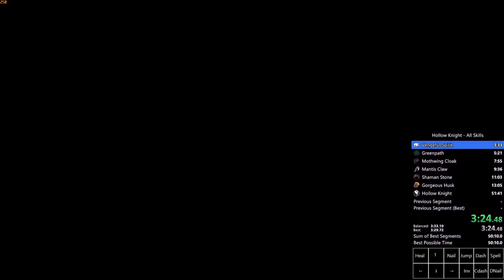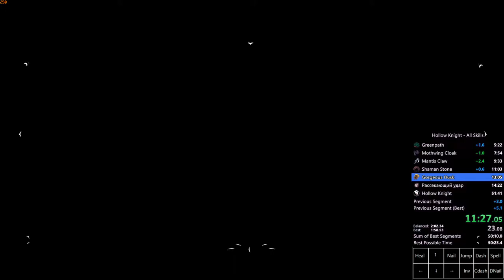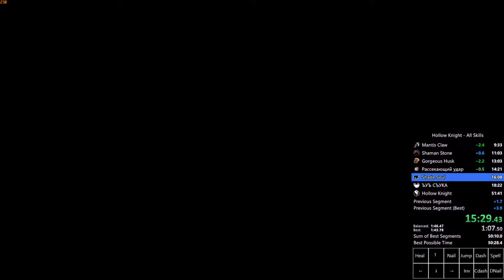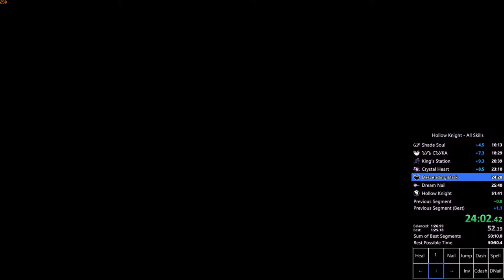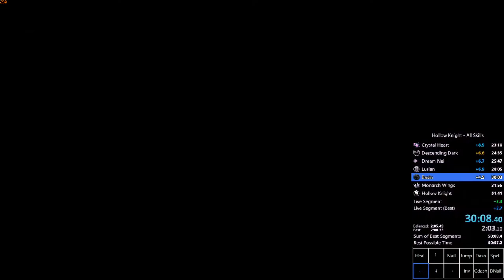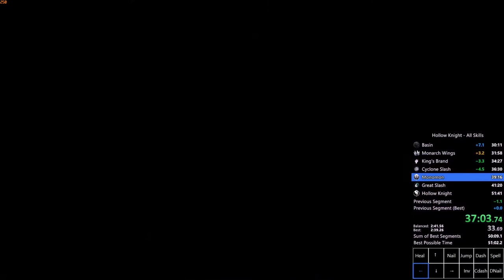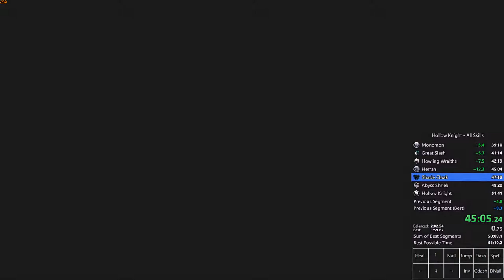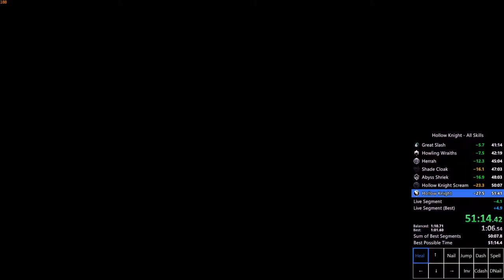Hollow Knight All Skills Speedrun in 51:16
Low 51 is a pretty good time for me, but I'll definitely push for 50 and enter that big bois league 😳
Low hp Sanctum was a bit scary. This was an offline run but I stream on twitch